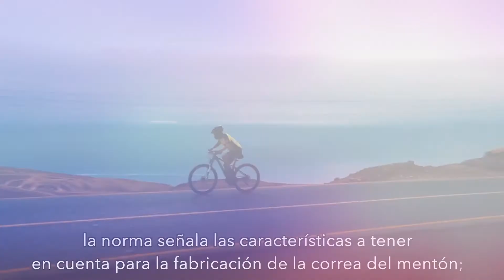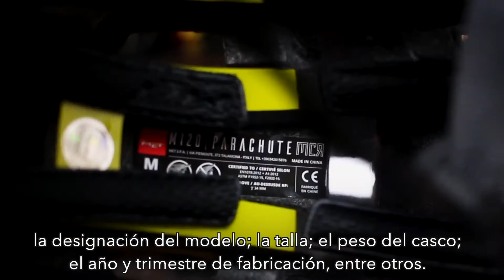NTP 329.300 Cascos de protección para ciclistas y usuarios de monopatines y patines de ruedas 🚴‍♂️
NTP 329.300:2020 EQUIPO DE PROTECCIÓN PERSONAL. Cascos de protección para ciclistas y usuarios de monopatines y patines de ruedas. Requisitos y ensayos 🚴‍♂️